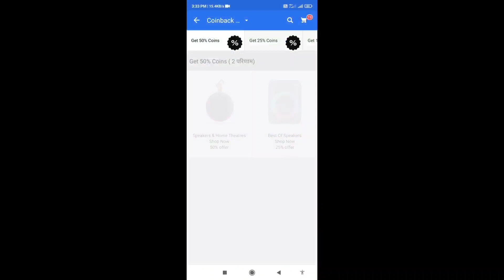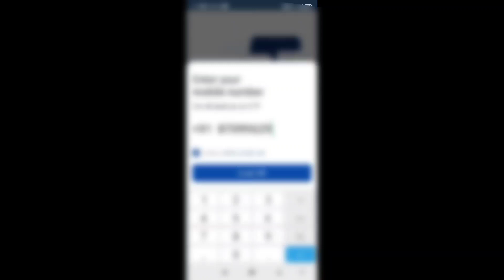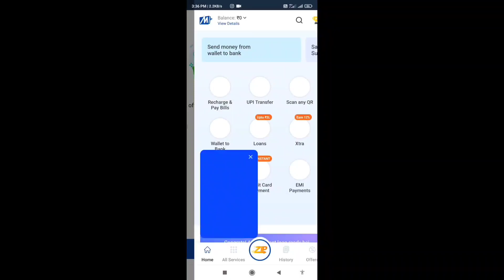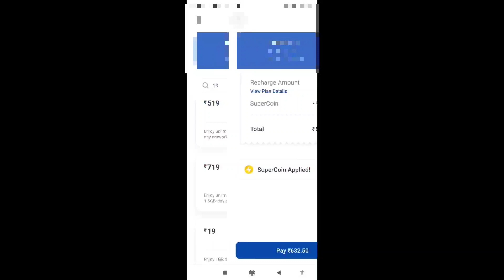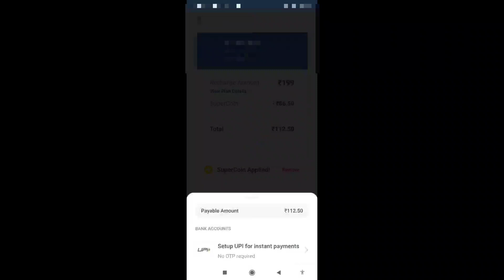FLIPKART SUPER COINS USE KAISE KARE | flipkart super coin use kaise kare mobile recharge